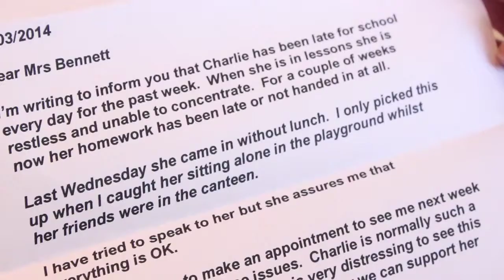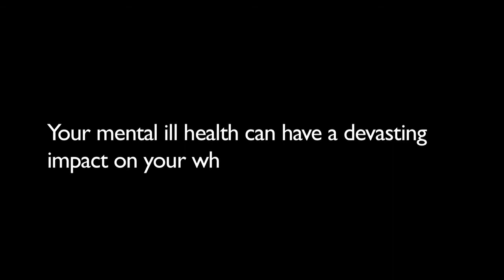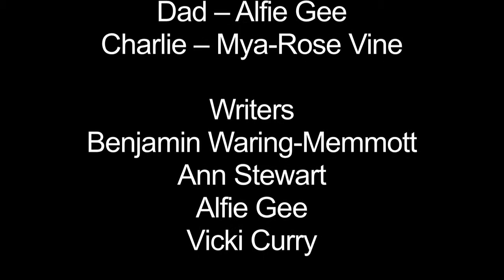Rose Tinted Spectacles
A short campaign film by Don't Mention The Gorilla!